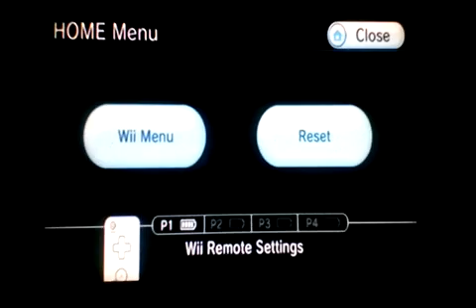Ōkami episode 41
Light up it's on fire! Quil
Channel's Facebook